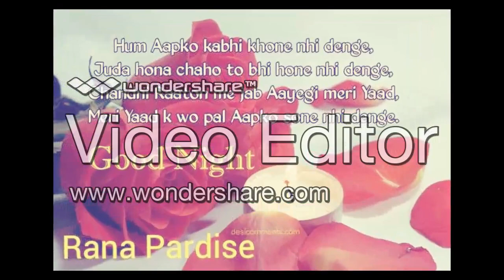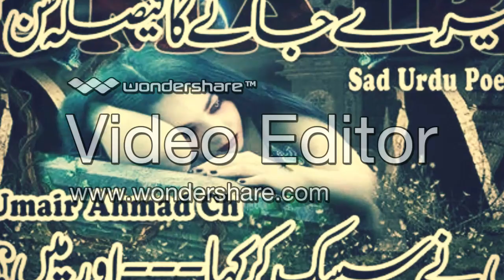waqas sad song